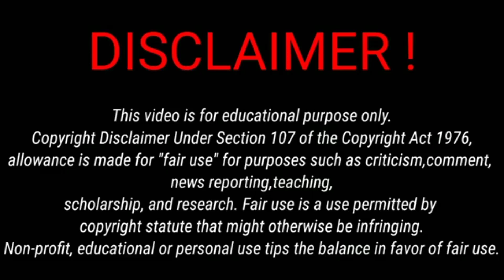Sahnewal dussehra mela / 5/10/22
sahnewal dussehra ground